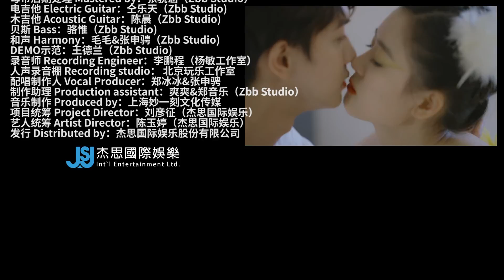鄭希《愚忠》短劇【Boss愛上鳥】插曲Official Music Video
短劇《霸道總裁愛上鳥》講述被詛咒變成小鳥的傲嬌少女，在磨礪中成長為更好的自己，並得到了重度愛鳥的霸道總裁真愛之吻的故事。

該劇原聲帶由杰思娛樂製作發行，短劇充滿甜蜜與溫馨的氣息，歌曲主打輕鬆歡快的曲風，跟隨眾多音樂人的演繹即刻開啟一段奇幻愛情治癒之旅。

黃立業-片頭曲《20度陽光》
20℃的陽光散在身上暖洋洋的，是最舒適的溫度，就像是和喜歡的人待一起，才是最真實、最放鬆的自己。活潑輕快的節奏、搭配細膩溫柔的的聲音，體會甜而不膩的浪漫愛情。

鄧佳坤-插曲《有幸》
《有幸》是從男主的視角展開描述對於女主的心動，在鄧佳坤的歌聲中更能真切的感受到男主對於這段感情的堅定，堅守著不離不棄承諾，拉緊彼此的手，奔向名為永遠的目的地。

鄭希-插曲《愚忠》
愛的路上佈滿荊棘，而甜蜜與苦澀交織才是愛情的滋味，整部劇中唯一一首略帶傷感的歌曲，也見證了男女主之間更為完整的情感之路。或許只有經歷過痛苦的自我拉扯才能等到更完美的結果。

魏奇奇-片尾曲《等你說愛我》
乾淨清新的聲線一開口就把觀眾帶入這場甜蜜、溫暖的故事當中，“你一個眼神 就將我的心勾走、你一個笑容 就讓我的心失守”，如果你也已經心動，請別再猶豫，請大膽靠近！

杰思國際娛樂 JSJ Music